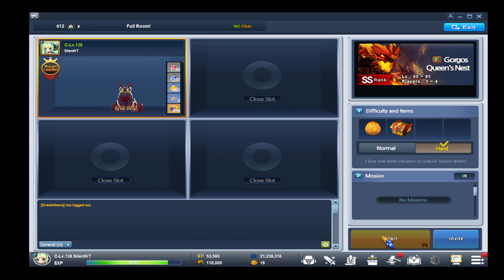Lime Gorgos Queen's Nest - Grand Chase Classic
I'm bored so yeah just waiting for new content